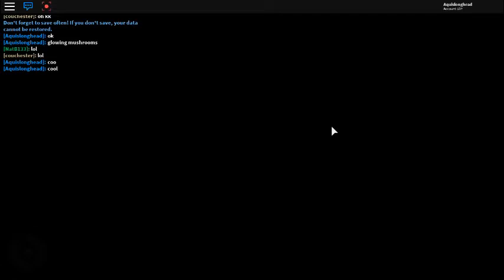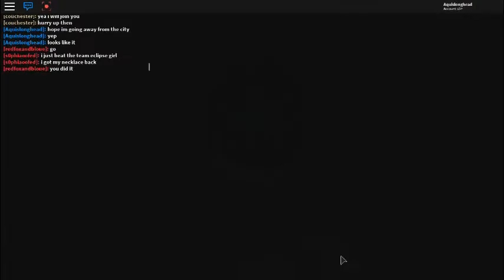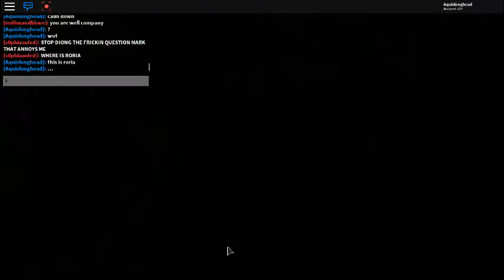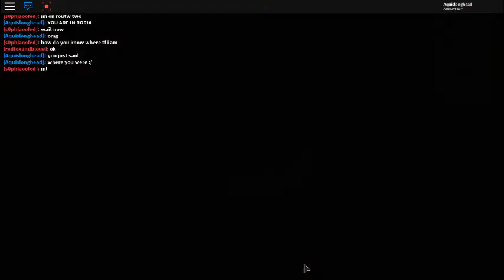Pokemon Brick Bronze- EP 75: Route 13